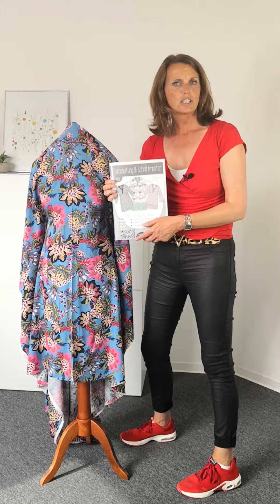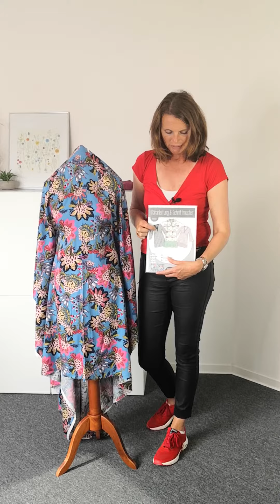pepelinchen Outfit-Inspiration vom 26.06.2020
In der heutigen outfitinspiration zeige ich Dir ein farbenfrohes Sommerkleid aus Viskos-Webware.

Stoff für das Kleid: Viskose Webware Charlie (Art. Nr. 26993) ggf. kombiniert mit Viskose-TWill in himbeere (Art. Nr. 28074)

Schnittmusterempfehlung:
Kleid Lilly von @kibadoo (Art. Nr. 27770)